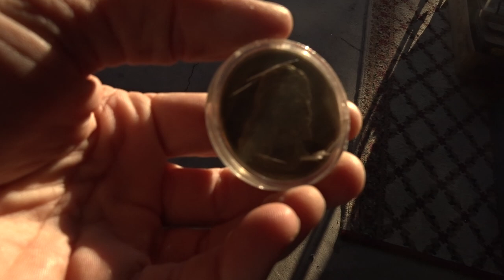JESUS AND NANO PARTICULATE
sAY No TO vAxINEZ